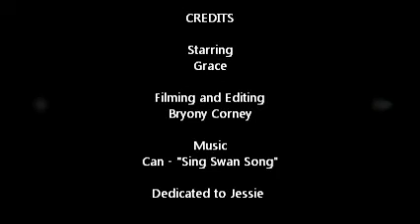Grace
Cat video, edited to music
Music copyright "Can - Sing Swan Song".